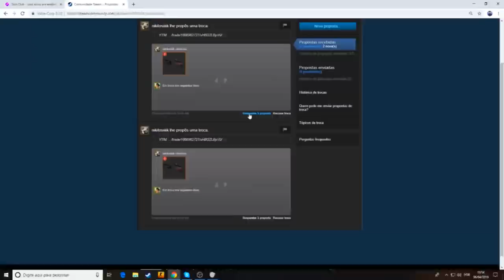FERGOD TROLLANDO O GAULES! FALLEN SENDO ZOADO PELO AMIGO! BlastProSeries - Miami [+16]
♦ About Business!